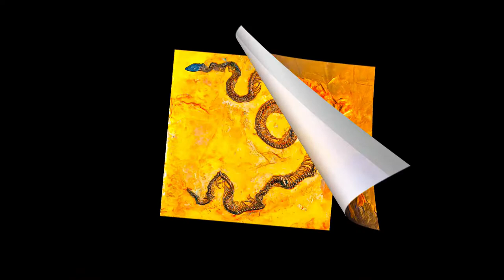Germany - Messel Pit Fossil Site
Messel Pit Fossil Site - Germany